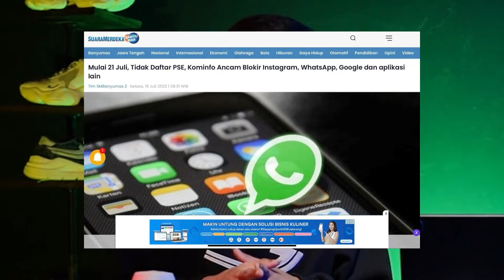MENGAKU DEWA MATAHARI !! JOHNWEEK 05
Siapa yang ngaku Dewa Matahari ??
Nah itu salah satu kabar update di minggu ini, kita bakal bahas di konten terbaru kita ini "JOHNWEEK" Johnson Of The Week , Selain bahasa berita berita Viral di minggu ini , Kita juga bakal kasih tau Siapa Johnskey Of The Week kita di minggu in, di pilih dari Johnkey yang Tag Foto Ouftif dan Menggunakan Produk Johnson Indonesia Tentunya di Instagram kita @Johnson_indonesia, Buat kalian yang belum Terpilih Sekut Maksimalkan Outfit kalian dan Tag Insatagram Kita yaaa, Yang belum Punya Produk Kita Langsung Checkout di Online dan Offline Store Kita !!

Offline Store : Jl. Terusan Buah Batu No.281, Kujangsari, Kec. Bandung Kidul, Kota Bandung, Jawa Barat 40286